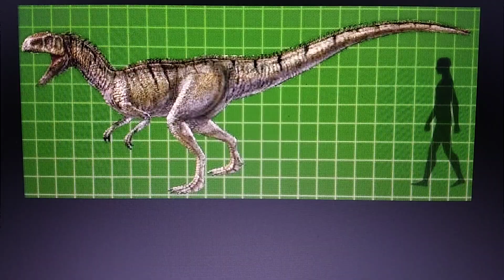Dinosaur king every Carcharodontosaurs